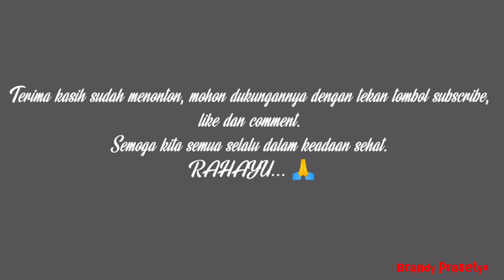Kerja bakti pembangunan Bale Pawedan Pura Jagad Dumadi, Kec. Menganti Kab. Gresik - Jawa Timur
Mohon dukungan dan do'a restunya teman - teman agar semua pembangunan dan renovasi Pura Jagad Dumadi ini bisa berjalan lancar dan sukses. 🙏
RAHAYU...